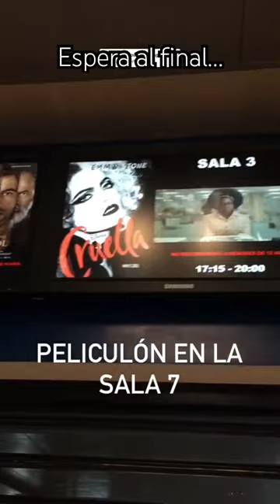Windows 🪟 la película